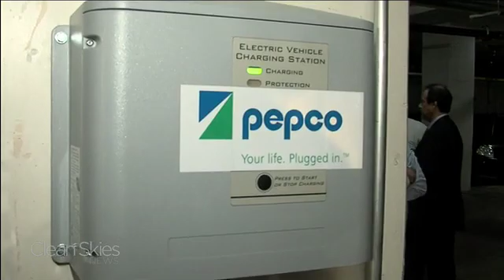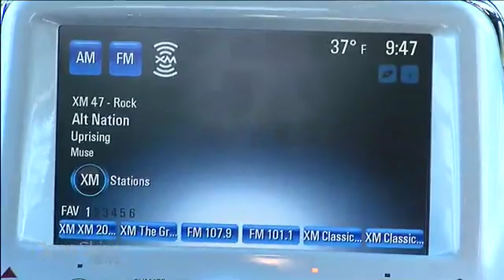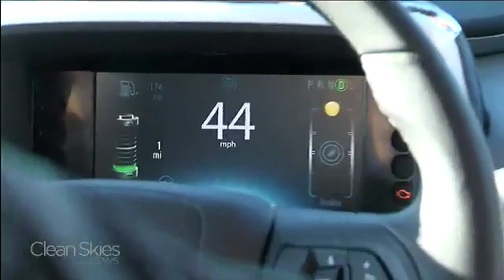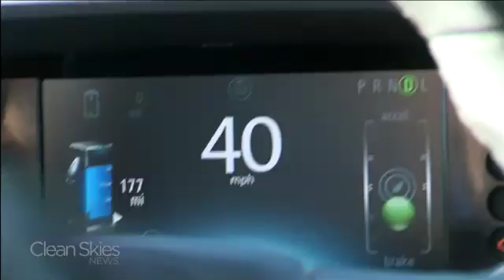Chevy Volt Makes Deal with Pepco, Takes to the Road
Utility company Pepco is teaming up with the Chevy Volt to test the effects of charging stations on Washington DC's electric grid. Clean Skies News talks to specialists and takes the new electric vehicle out for a spin.